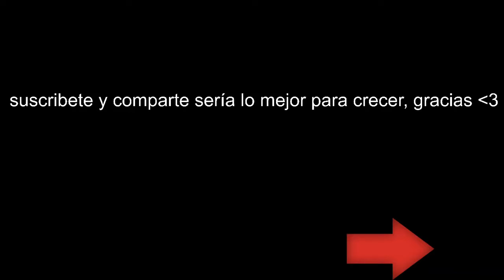Wolfenstein The Old Blood | Modo Campaña | Castellano | 6